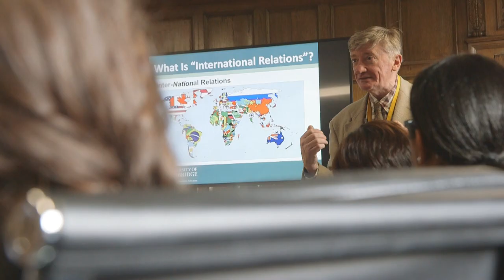International Relations and Global Studies at ICE